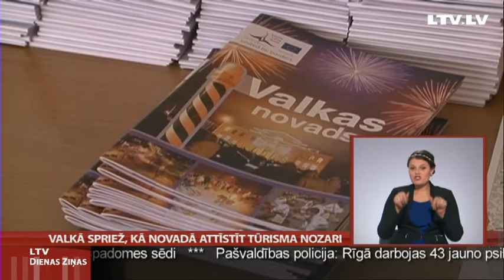Valkā spriež, kā novadā attīstīt tūrisma nozari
Tuvojoties aktīvajai tūrisma sezonai, Valkas novadā norit diskusijas par jaunu tūrisma produktu veidošanu un nepieciešamību attīstīt šo jomu. Pēdējo gadu laikā novadā samazinājies tūrisma biznesā strādājošo skaits un nav vienotu mērķu un koncepcijas. Tāpēc visi, kas šajā nozarē ir iesaistīti un vēlētos ko mainīt, bija pulcējušies uz pirmo lielo sanāksmi  diskusiju. Turpina Vidzemes TV.